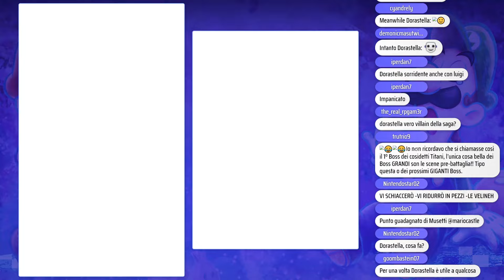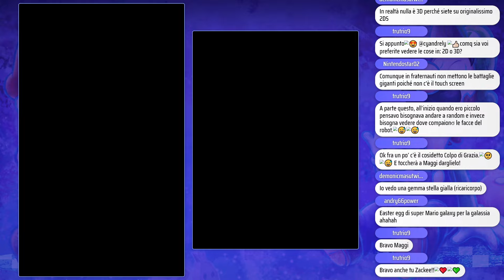Un fanservice GIGANTESCO [#6 Mario & Luigi: Dream Team Bros. CO-OP ITA]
L'episodio di oggi è un rollercoaster di emozioni: da una battaglia intensa al relax totale in una città piena di riferimenti ai vecchi Mario & Luigi.
Questo è Mario & Luigi: Dream Team Bros. in modalità difficile e in co-op: Mario è Storm (pulsante A), Luigi è Zackee (B) e la chat decide le statistiche a ogni level up.